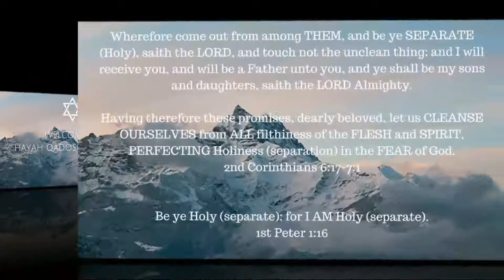ONE A DAY for the soul -- 10-14-17 -- Job chapter 9-10